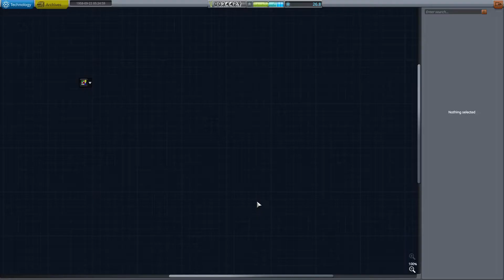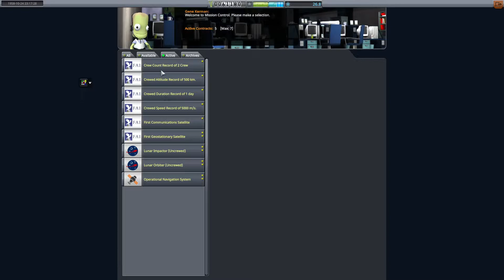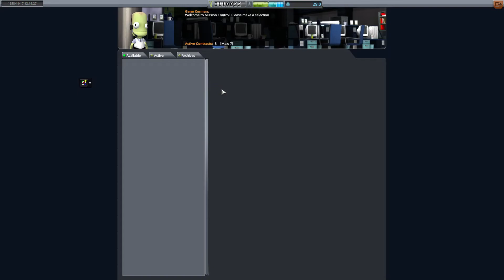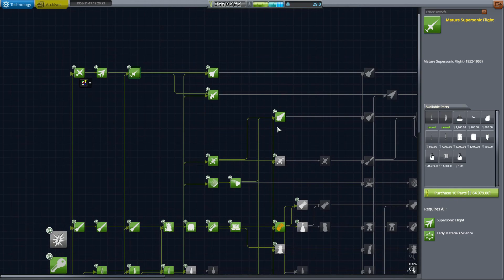KSP (RSS/RP-1/Principia) [PL] - 1958 3/3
Koniec projektu eksperymentalnych lotów suborbitalnych.

Muzyka:
Flowers Don't Say Anything, They Just Think - One Man Book
Celtic Dance II - Spectacular Sound Production

Zainstalowane modyfikacje i wersje:
KSP: 1.10.1 (Win64) - Unity: 2019.2.2f1 - OS: Windows 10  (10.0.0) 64bit
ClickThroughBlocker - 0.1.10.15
Filter Extensions - 3.2.6
Harmony - 2.0.4
KSPBurst - 1.5.5.1
Toolbar - 1.8.0.5
ToolbarControl - 0.1.9.4
Advanced Jet Engine - 2.19
B9 Part Switch - 2.17
BD Animation Modules - 0.6.6
Bluedog Design Bureau - 1.9
CameraTools - 1.21
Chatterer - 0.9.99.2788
Community Resource Pack - 1.4.2
Connected Living Space - 2.0.1
Contract Configurator - 1.30.5
CustomBarnKit - 1.1.22
Deadly Reentry - 7.9
DMagic Orbital Science - 1.4.3
Contract Parser - 1.0.9
Contracts Window Plus - 1.0.9.4
Progress Parser - 1.0.11
Environmental Visual Enhancements - Redux - 1.11.6.1
Ferram Aerospace Research - 0.16.0.4
Firespitter - 7.17
FShangarExtender - 3.6.0.1
Historian Extended - 1.8
HullcamVDSContinued - 0.2.0.1
JanitorsCloset - 0.3.7.7
Kerbal Engineer Redux - 1.1.9
Kerbalism - 3.14
Kerbal Joint Reinforcement - 3.5.2
Kerbal Renamer - 1.5
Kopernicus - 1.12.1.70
kOS - 1.3.2
KronalVesselViewer - 0.1.1
KSC Switcher - 2.0
KSP-AVC Plugin - 1.4.1.5
MagiCore - 1.3.2.3
ModularFlightIntegrator - 1.2.7
NavHud - 1.4.0.4
NearFutureConstruction - 1.3.1
NearFutureProps - 0.7.1
NearFutureSpacecraft - 1.4.3
PatchManager - 0.0.17.2
Precise Node - 1.2.11.2
Procedural Fairings - 6.1
QuickCursorHider - 1.1.0.6
RCS Build Aid - 0.10
RealAntennas - 2.1
RealChute - 1.4.8
RealFuels - 13.5.3
Real Heat - 5.1
RealismOverhaul - 14.9
Real Scale Boosters - 0.16
RealSolarSystem - 18.5
RetractableLiftingSurface - 0.2.1.1
ROSolar - 1.1.1
RSSDateTime - 1.10.1
Real Scale Sea Dragon - 0.3.4
RSSVE - 2.1.4
SCANsat - 1.20.4
Ship Manifest - 6.0.6
Simple Adjustable Fairings - Plugin - 1.11
SolverEngines - 3.12
SpaceTuxLibrary - 0.0.8.4
SXTContinued - 0.3.29.5
Taerobee (TBEE) - 1.3.9.9
TestFlight - 2.1.1
TextureReplacer - 4.5.2
Kerbal Alarm Clock - 3.13
Transfer Window Planner - 1.9.0.1
VenStockRevamp - 1.16
Waterfall - 0.8.1
Waypoint Manager - 2.8.3.1
ZeroMiniAVC - 1.1.0.2